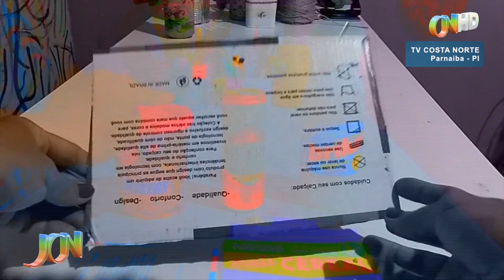'Seja Criativ@' Dacira Brandão mostra como fazer enfeites de páscoa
No quadro Seja Criativ@, Dacira Brandão ensina  a fazer enfeites de páscoa com materiais como potes de sorvetes, garrafas de água sanitária, latinhas transformando o que iria para lixo em arte